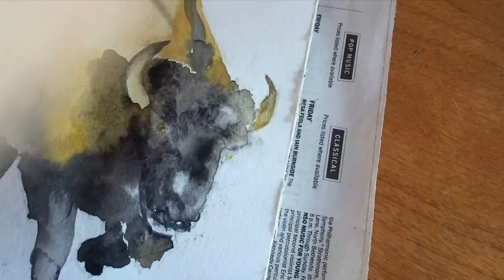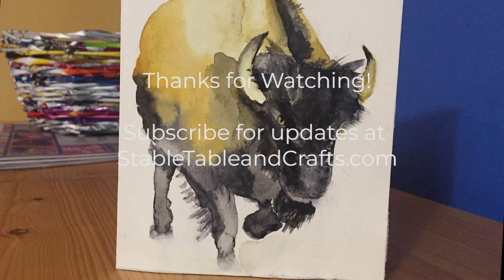Wet-in-Wet Watercolor Speedpaint: Bison in Snow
Time lapse watercolor greeting card demo